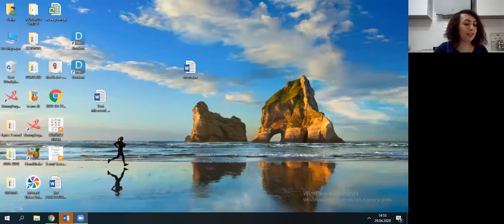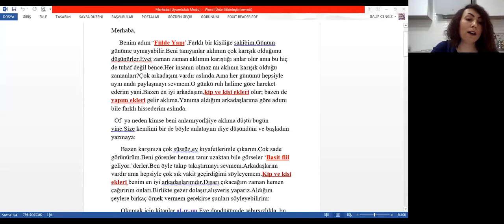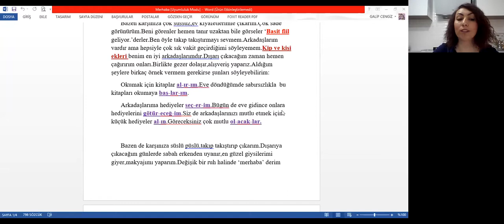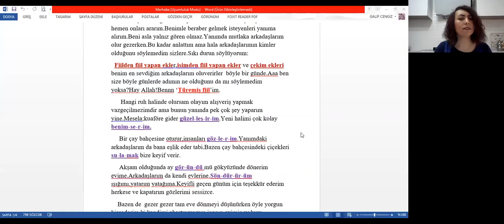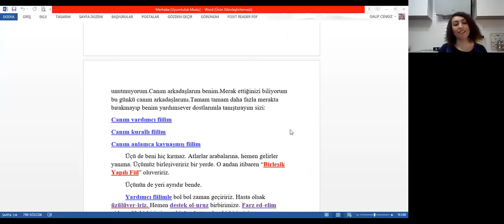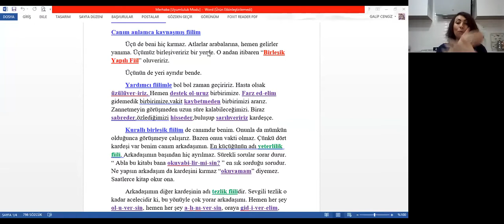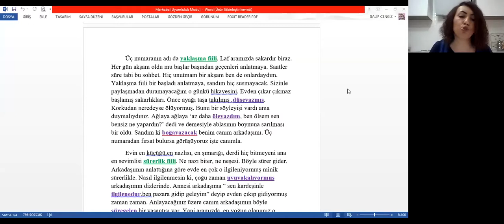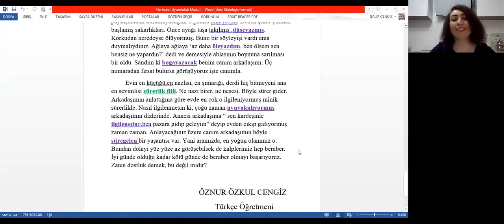Masallarla Ders Anlatım Teknikleri(29.04.2020)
Öznur Özkul CENGİZ,

Masallarla ders nasıl anlatılır?